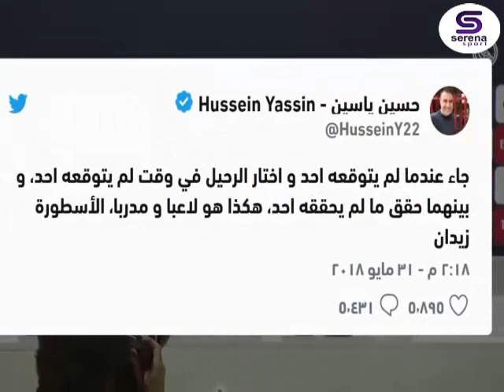زيدان اعتزل الكرة وهو في قمة مجده ورحل عن تدريب ريال مدريد وهو في قمة مجده وعطائه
زين الدين زيدان اعتزل كرة القدم وهو في قمة مجده ورحل عن تدريب ريال مدريد وهو في قمة مجده
بعد أيام من فوزه بدوري أبطال أوروبا.. زيدان يعلن رحيله عن ريال مدريد